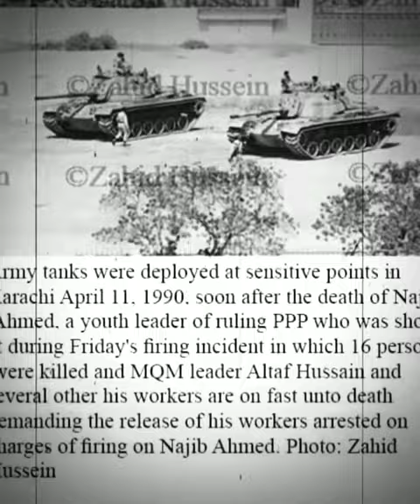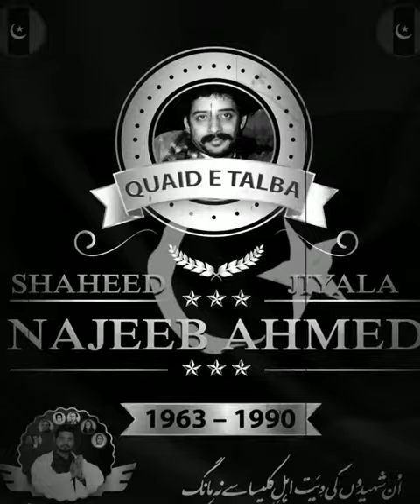Shaheed Najeeb Ahmed by Syed Hassan Munami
Shaheed Najeeb Ahmed Pakistan Peoples Party Worker And PSF Ex President Karachi Division by Syed Hassan Munami